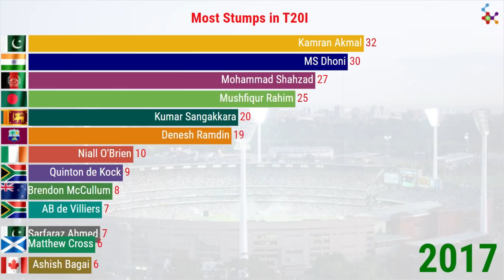Most Stumps in T20I (2006-2021) | ICC T20 World Cup 2021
This Video shows the most Successful Wicketkeepers in  behind the Stumps in T20 Internationals history from 2006 to 2021.

📀  Video also covers some Interesting Answers about T20 WC Questions?

🏏Highest Dismissal Per Innings by Wicketkeeper in T20I
🏏Wicketkeeper with most Stumps in T20I